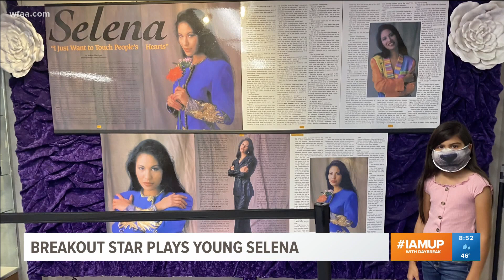A young Selena: Meet the young actress who plays the star in new Netflix series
Plus, she gives us a sneak peek at her new holiday album.